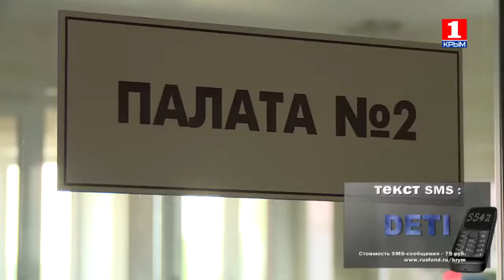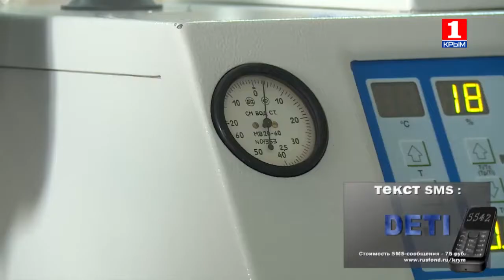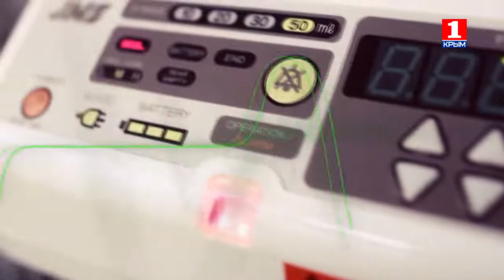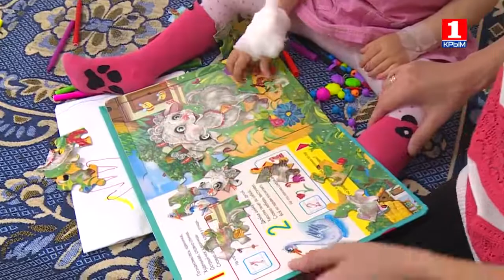София Пындык, 2 года, спинальная мышечная атрофия, спасет аппарат искусственной вентиляции легких